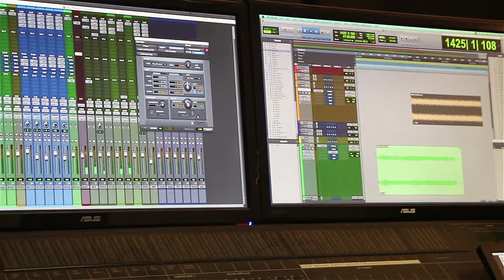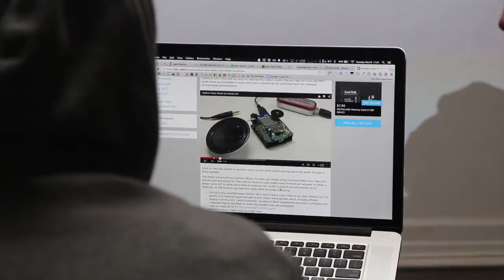CUTMR2015 presents COME IN TO MY STUDIO with MENALON + The New Beat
Menalon (Joseph Murray and Lodewijk Vos) is band and music company who score, produce, remix, install and perform on a wide variety of projects.

The New Beat (Geoff Watson and Geoff Palin) is a boutique agency that creates meaningful and engaging experiences for print, video and the web.

For this year's COME UP TO MY ROOM exhibition, MENALON + The New Beat come together to create an interactive laser harp. Viewers become musicians by engaging with dozens of coloured laser strings. Notes struck by the participant make music from the library of original sounds by Menalon.

ABOUT COME IN TO MY STUDIO
A creative video series that features some of the artists participating at this years COME IN TO MY ROOM 2015 exhibition.

MUSIC
'Surroundings No. 1' by MENALON

Crew
Director & editor: Richelle Sibolboro